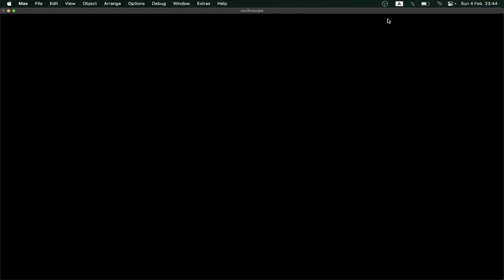sine waves slow attack/release oscilloscope sample